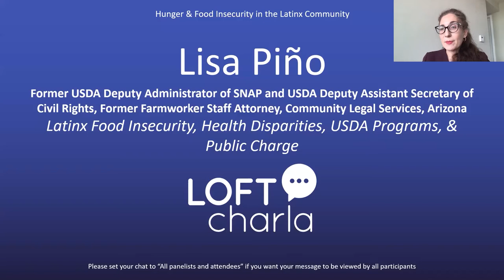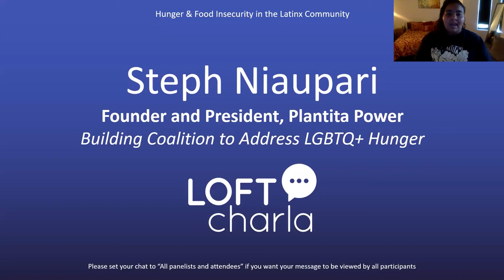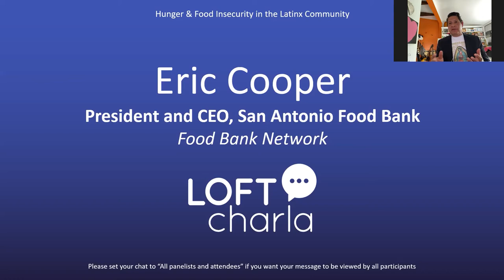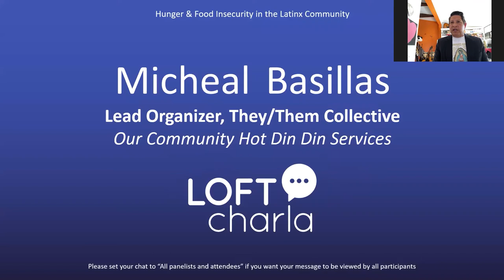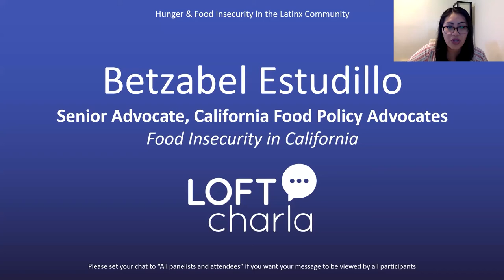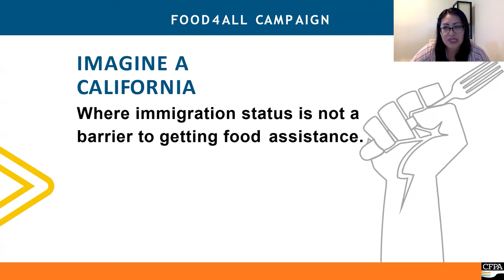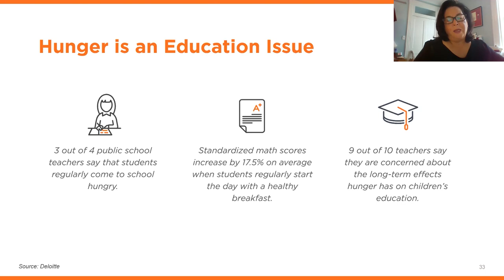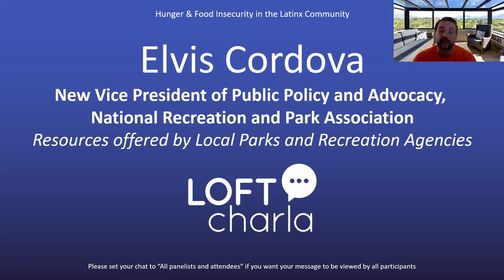Hunger & Food Insecurity in the Latinx Community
Charlas are interactive, virtually-organized platforms led by our community across the country to present, discuss and share personal experiences, ideas, actions and projects through a series of presentations.

Speakers will share experiences, resources, and programs addressing the food insecurity that is disproportionately impacting the Latino community during the current pandemic. Speakers from all over the country will be joining to share more information about food assistance locations and programs in their respective states.

0:00 Opening Remarks - Jose Antonio Tijerino
2:06 Latinx Food Insecurity, Health Disparities, USDA Programs, & Public Charge - Lisa Piño
7:46 Building Coalition to Address LGBTQ+ Hunger - Steph Niaupari
13:22 Educators Role in Food Insecurity - Randi Weingarten
19:39 Food Bank Network - Eric Cooper
28:45 Cities are at the frontline of COVID-19 - Mayor Anna Tovar
35:44 Hunger Among our Immigrant Families - Sister Norma Seni Pimentel
42:50 Our Community Hot Din Din Services - Michael Basillas
48:42 Pandemic has exposed underlying biases - Senator Martin Quezada (AZ)
55:04 Food Insecurity in California - Betzabel Estudillo
1:02:54 Feeding the Nation while Facing Food Insecurity - Mónica Ramírez
1:11:27 Feeding Children through the Pandemic - Monica Gonzales
1:18:48 Targeting Food Access to the Latino Community during the Pandemic - Luis Aguilar
1:24:55 Resources offered by Local Parks and Recreation Agencies - Elvis Cordova

→ Support us! ←